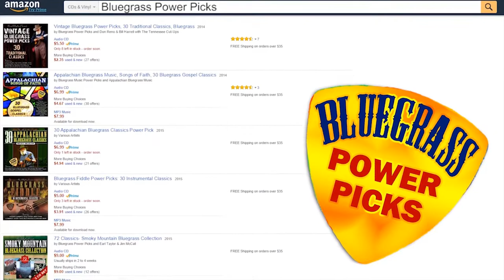Country - Mark Alan Cash & Rick Mallory Johnny Cash Birthday Tribute Show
The 615 Hideaway and Center Stage Magazine  bring you Johnny Cash Birthday Tribute live stream today!   Mark Alan Cash  & Rick Mallory Forever Johnny Cash Tribute

Imagine Johnny Cash onstage in the 1960's. Experience this magic in the solo musical tribute: "Forever Johnny Cash"